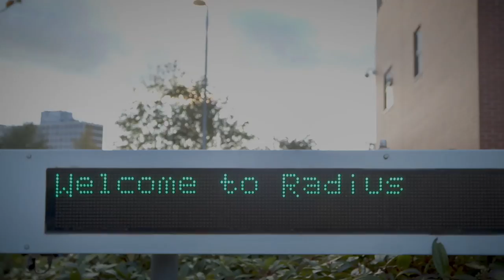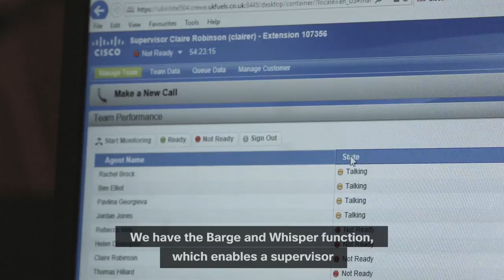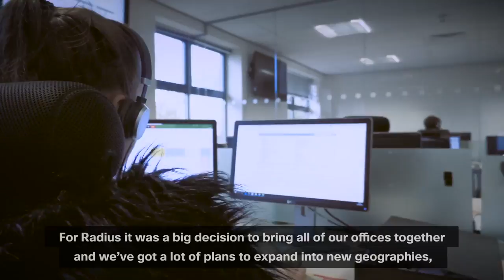Radius Payment Solutions - Customer Experience Case Study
Learn how Radius Payment Solutions in Crewe are using Cisco Contact Centre Solutions to transform their Customer Experience. To find out more, explore